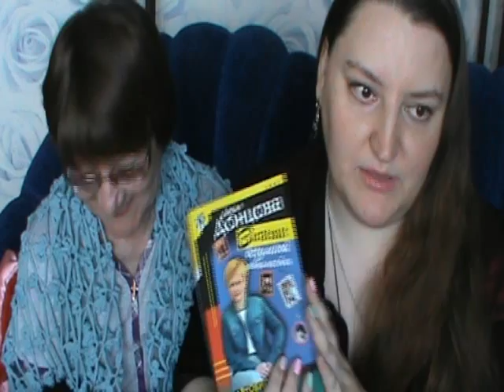Донцова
Решили мы тут с мамой поболтать о Донцовой. Не думаю, что людям, не одобряющим Дарью Аркадьевну, видео понравится, ведь плохих слов в ее адрес мы с мамой не произносим. Только хорошие ))